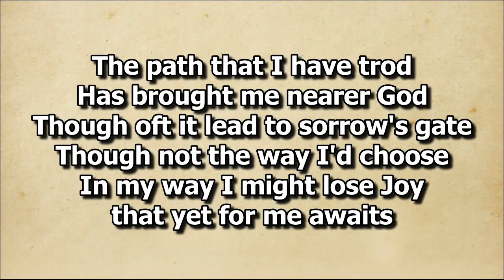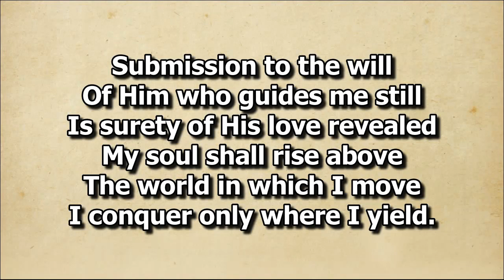Submission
Solo by Sis. Angelica Tinga